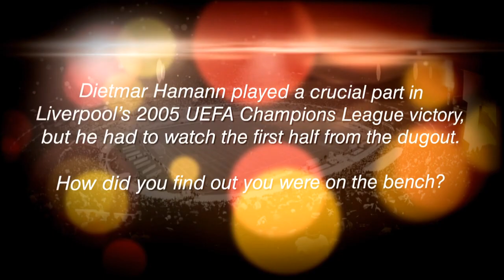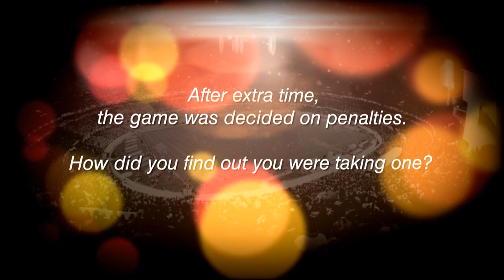Hamann still savours Liverpool UEFA Champions League success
Former Liverpool midfielder Dietmar Hamann says his side deserved to beat AC Milan and lift the UEFA Champions League in 2005.